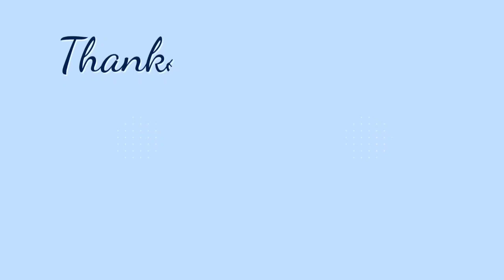Naik Motor Honda Scoopy 2023 sambil bikin konten video vlog setelah hampir 5 bulan pemakaian part 13